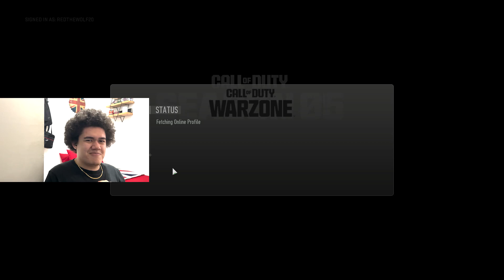Call of Duty Warzone 2.0 Dumb Moments Part 7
welcome back everybody for some more Dumb Moments with Call of Duty Warzone! I hope you do all enjoy!